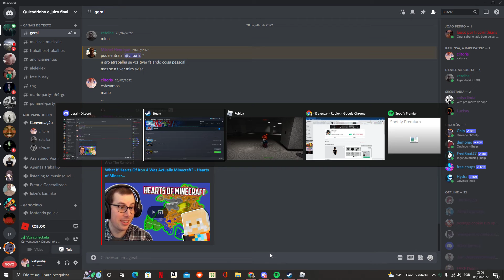Vem catuca meu boga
espectando alencar